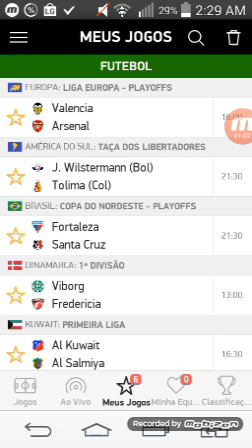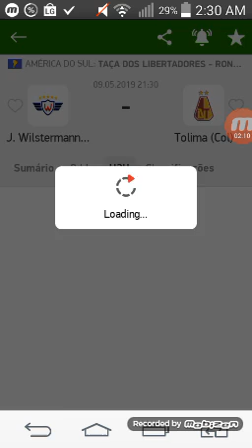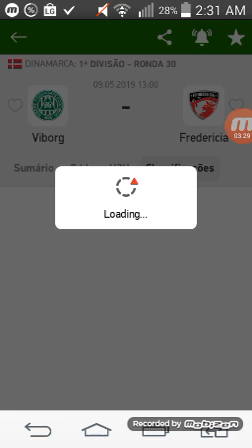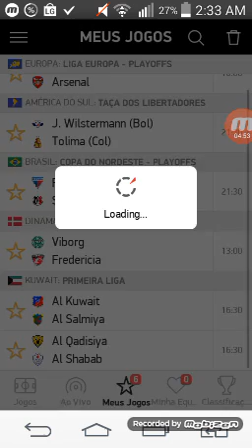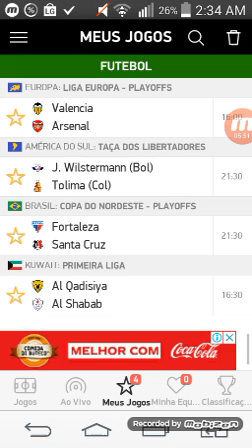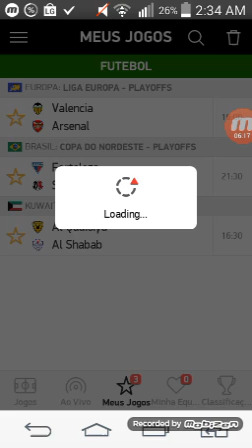Palpites de futebol jogos de quinta-feira 09/05/2019 +Tripla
Tripla do video:

Valencia x Arsenal jogo acima 2,5 (Liga europa)
Fortaleza pra vencer (Copa do nordeste)
Al Qadisiya pra vencer (Kuwait 1°divisão)